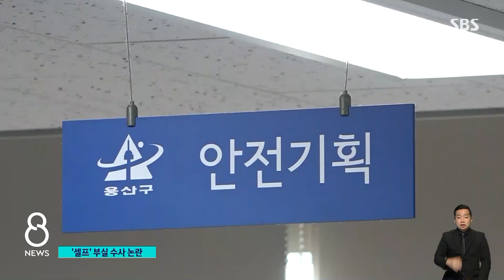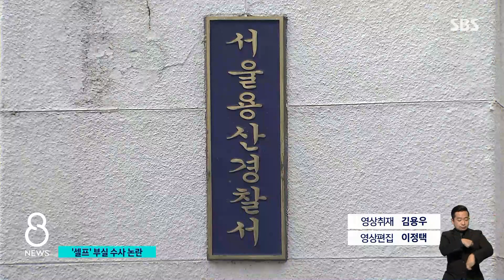용산경찰서장실은 압수수색 안 해…셀프 수사 부실 논란 / SBS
경찰이 누구 잘못인지 명백히 밝히겠다며 경찰이 수사본부를 꾸린 지 오늘(4일)로 닷새째인데, 벌써부터 부실 수사 논란이 일고 있습니다. 지금까지 용산경찰서장과 서울경찰청장 사무실에 대해서는 압수수색조차 하지 않은 것으로 확인됐습니다.
김덕현 기자입니다.